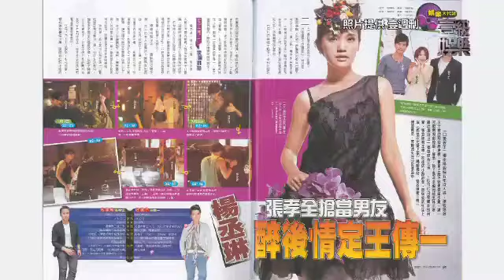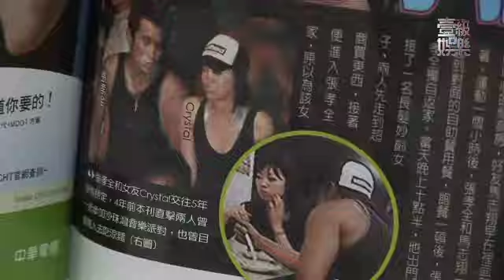【壹級娛樂】20110810-楊丞琳感情獵雙鵰 王傳一陪喝兼司機